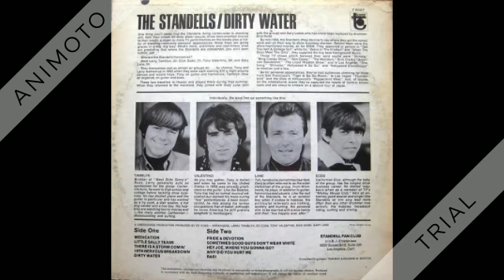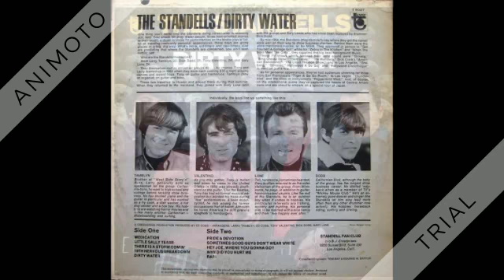STANDELLS dirty water Side One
Medication
Little Sally Tease
There Is A Storm Comin'
19th Nervous Breakdown
Dirty Water